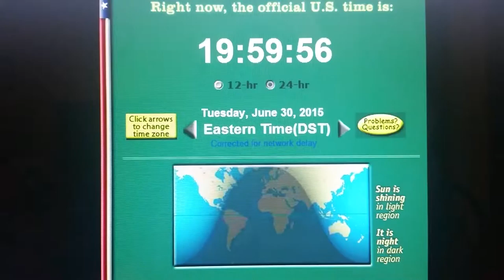Leapsec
Leap second 2015